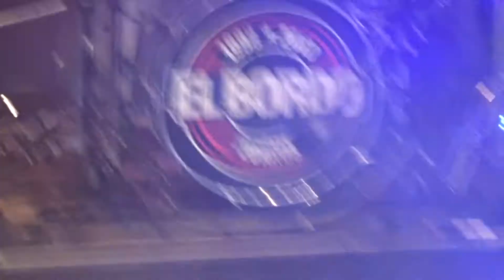JAZZ BARRIAL - EL BORDO - 4/8 – FLORES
EL BORDO TEATRO FLORES
PRESENTACIÓN POR SUS 20 AÑOS